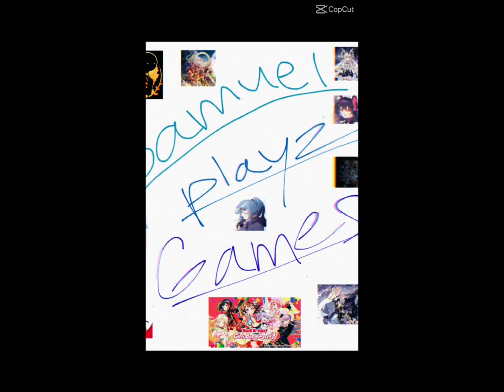[Arcaea] Lost Emotion + Gimmick | Future 9 and 9+ | First Try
Ok, I am starting to go a little faster in uploading. (Thank god)

So I hope you will like what comes next! :)